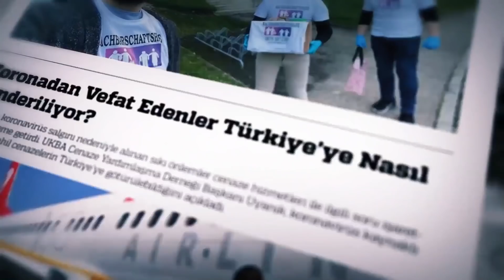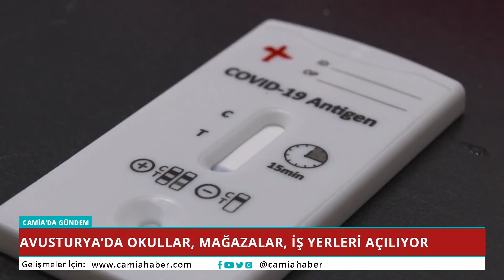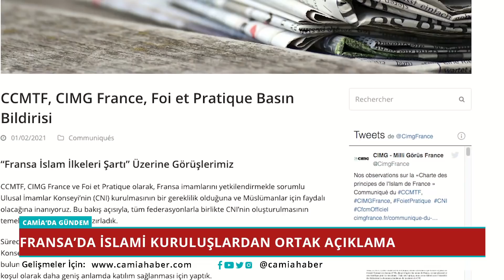Almanya'da Erken Emekliliğe Rekor Talep - Camia'da Gündem 2 Şubat 2020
📌Merkel'den Yaz Sonuna Kadar "Herkese Aşı" Sözü
📌Avusturya’da Okullar, Mağazalar, İş Yerleri Açılıyor
📌Fransa’da İslami Kuruluşlardan Ortak Açıklama
📌Almanya’da Hristiyan Demokratlar Camilerin Sicilini Tutmak İstiyor
📌Suudi Arabistan Hacca Hazırlanıyor
📌Almanya’da Erken Emekliliğe Rekor Başvuru

Ferhan Köseoğlu ile Camia'da Gündem hafta içi her gün 17:30'da Camia TV'de